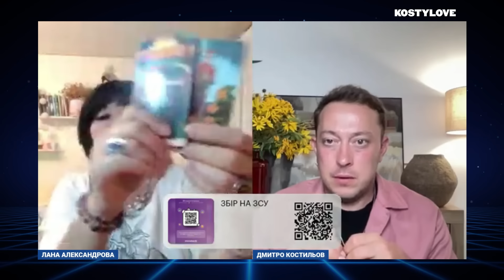🚀ХТО ГОТУЄ ПІДРИВ КРИМСЬКОГО МОСТУ???🚨Лана Александрова та Дмитро КОСТИЛЬОВ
Лана Александрова

00:00 Власний патріархат в Україні
02:54 Росіяни повторно забруднили річку Сейм - наслідки
05:26 Річка Сейм несе загрозу росіянам ?
06:46 Ракета «Сармат» - була бракована ?
08:54 Зустріч Байдена і Зеленського
10:18 Який план підтримає Байден ?
12:48 Який план «Б» ?
13:27 Донецьк буде в Україні ?
17:37 Ведучий Швець співпрацює з ФСБ ?
22:32 Дебати Трампа з Камалою
23:25 Чи доживе Трамп до виборів ?
24:45 Росіяни підірвуть Керченський міст ?
27:48 Вірш від пані Лани